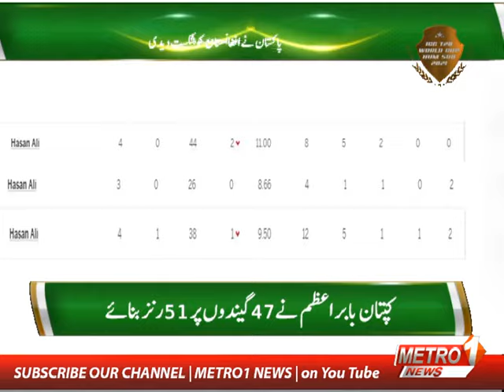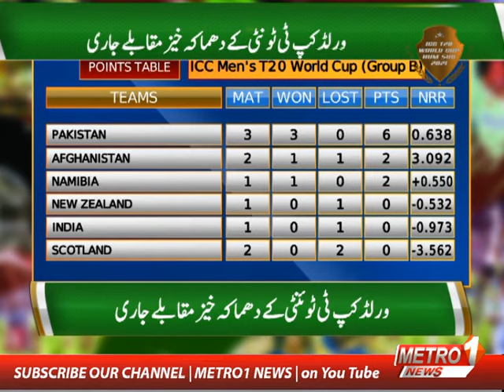Strong INDIA should have in bit pressure after PAK's 3rd consecutive win against tough opponents